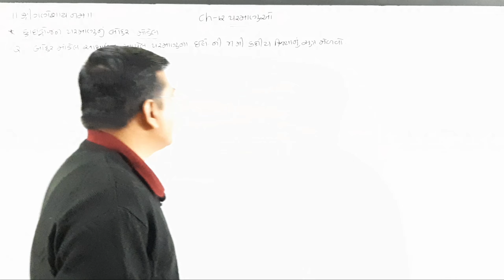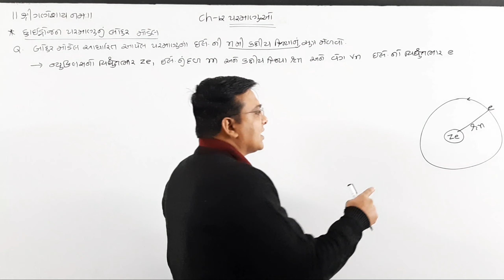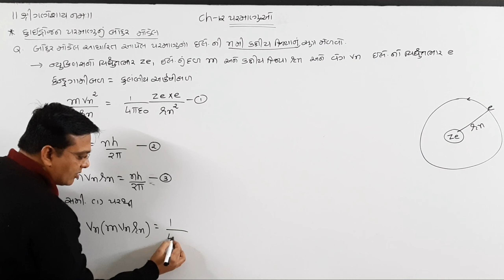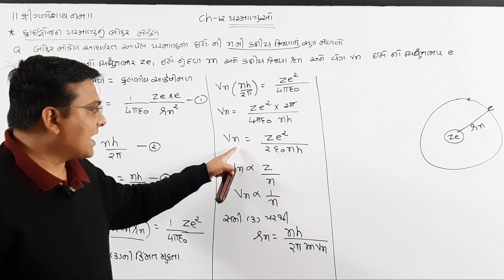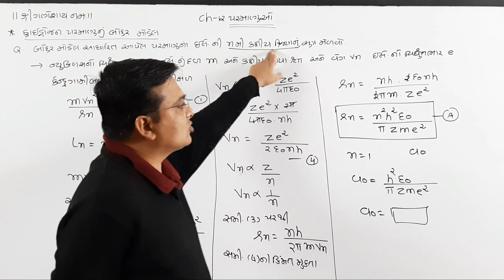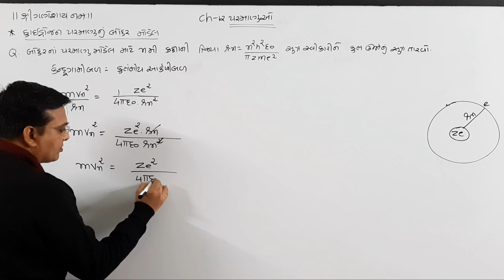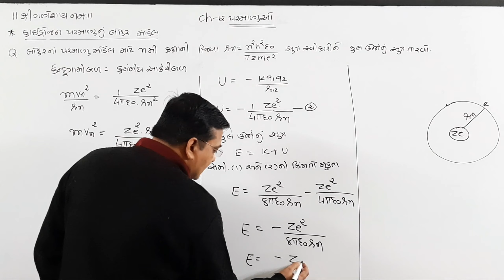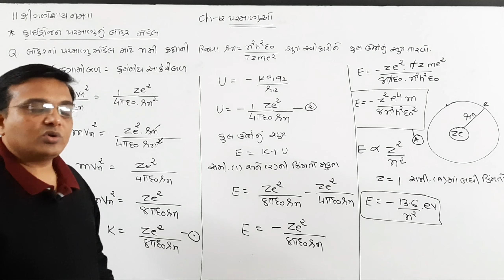BOHAR MODEL OF THE HYDROGEN ATOM CH 12 PART 4